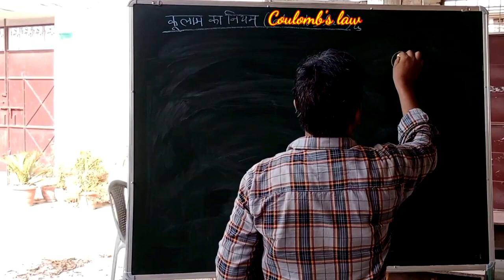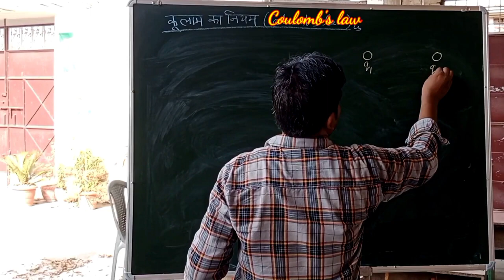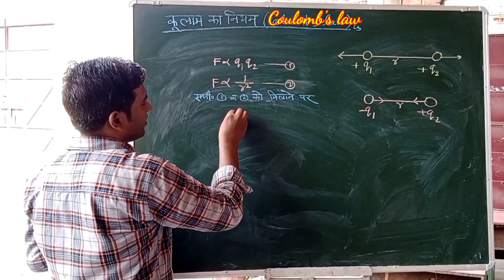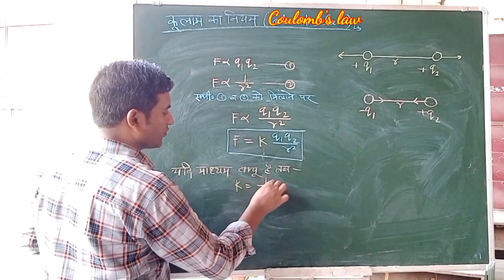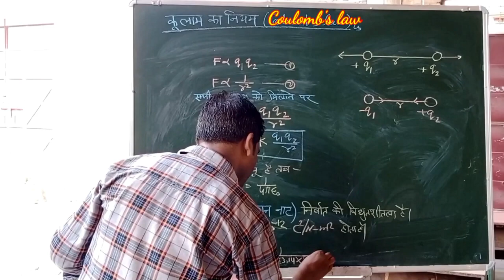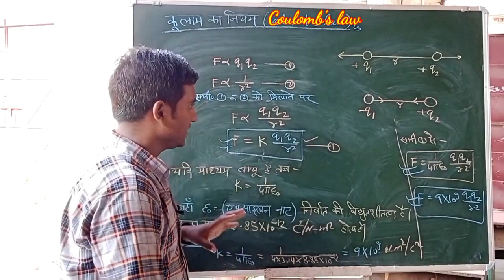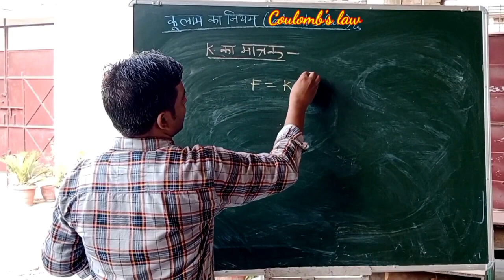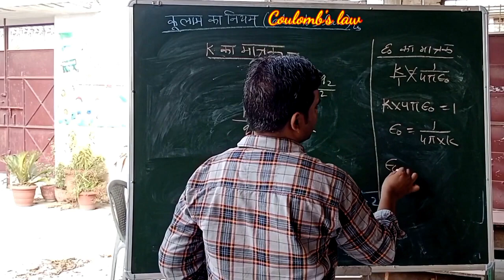कूलाम का नियम, सूत्र, मात्रक, विमा, विशेषताएं क्या है | coulomb’s law in Hindi class 12